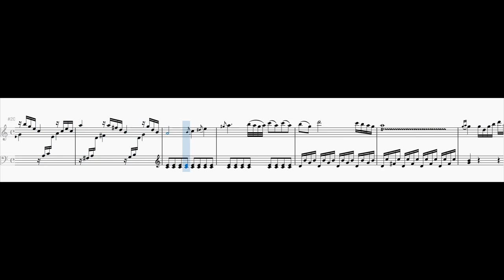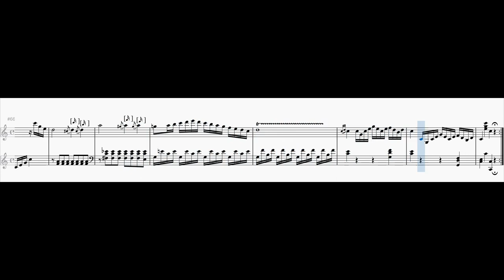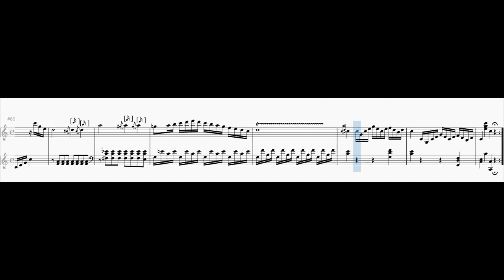Mavila Experiments - Piano Sonata No. 16 in C major KV 545, Allegro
After a break of a month in this series I return with Mozart's Piano Sonata No. 16 in mavila temperament.